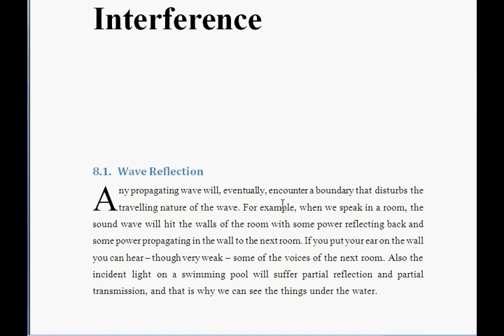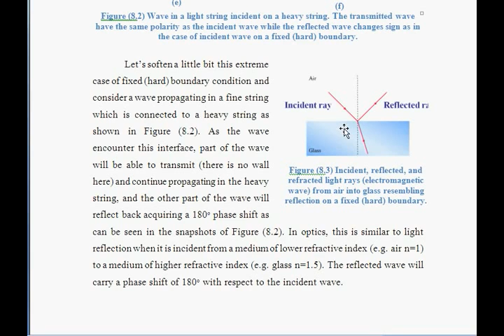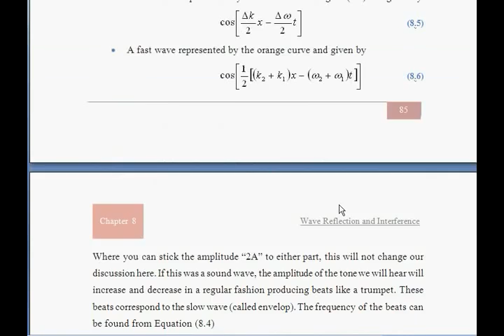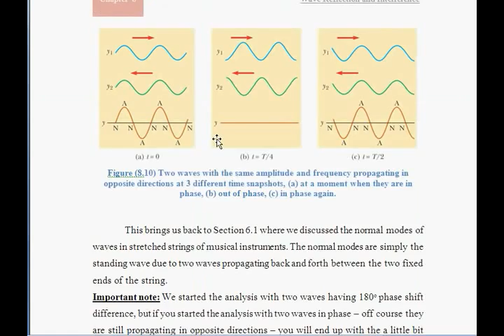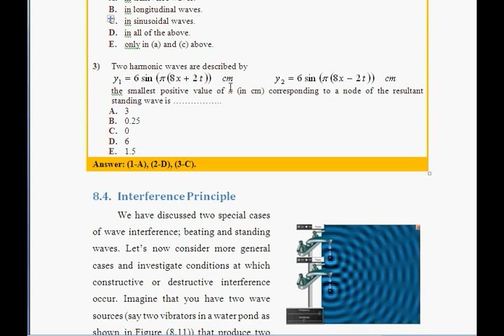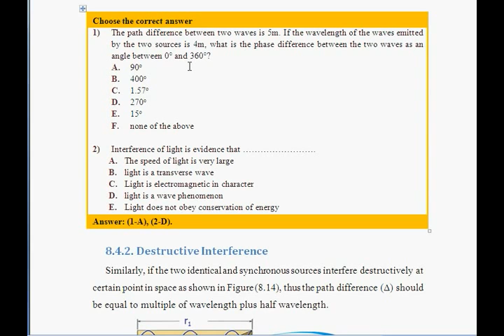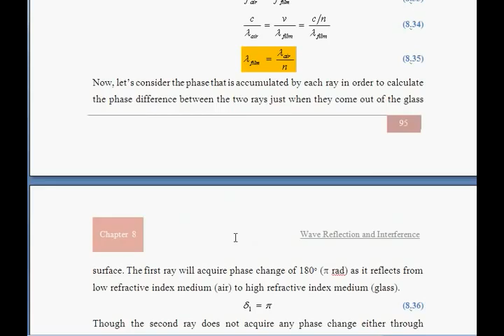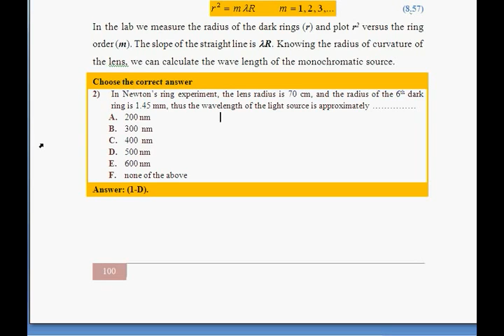Waves-Ch8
Reflection - Boundary Conditions - Interference - Thin films - Newton's Rings - Standing waves.